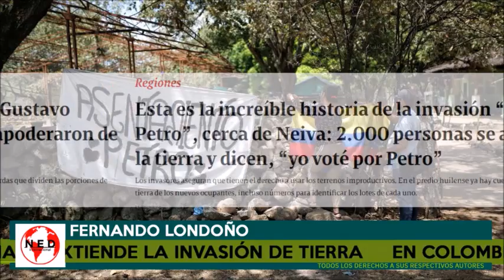URGENTE 🔴 EN COLOMBIA SE EXTIENDE LA INVACIÓN DE TIERRA Intervención Álvaro Uribe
Introduce Fernando Londoño sobre la Invasión de Tierra en colombia
Intervención